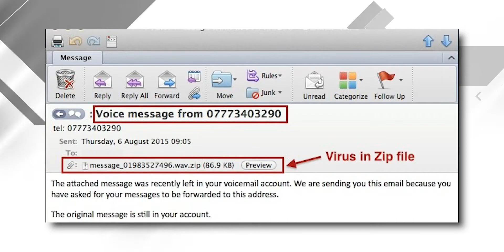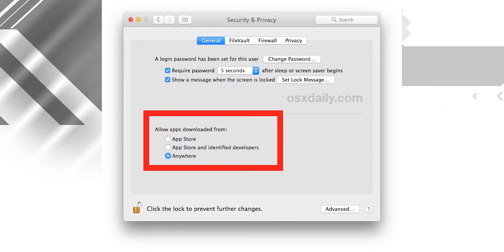Your iMac is infected to virus ? Here is how to check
Is your iMac acting weird? here is how to check for a virus on your Mac. If your Mac is acting kind of weird-maybe you're seeing adverts you can't explain or your system is unreasonably slow-the problem could be malware. Seemingly common belief that Macs are immune from viruses, they can still become infected.

Camera: Iphone 11
Mic: Boya M1
Light: Ring light